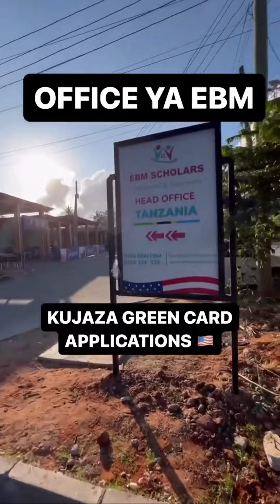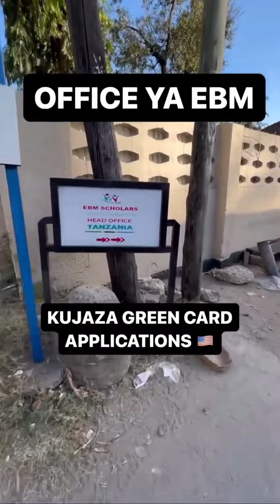Office ya EBM ya kujazia Green Card Applications - Dar es Salaam, Tanzania